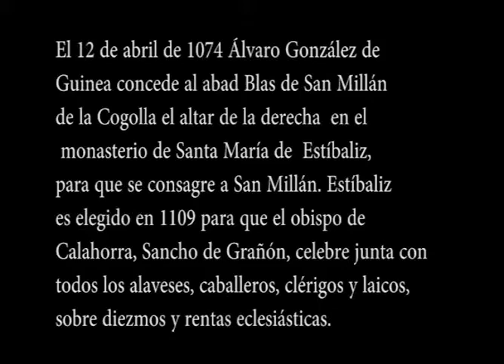Álava Ntra Sra De Estíbaliz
Vamos de excursión a Álava y visitamos Ntra. Sra. de Estíbaliz.